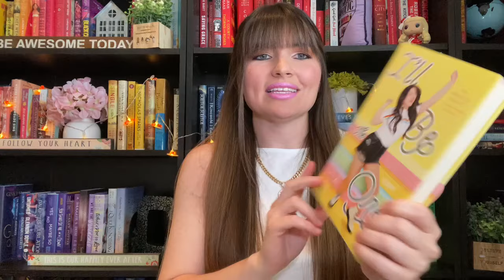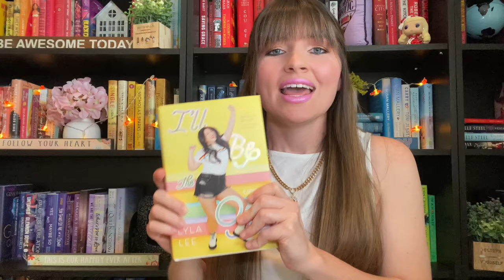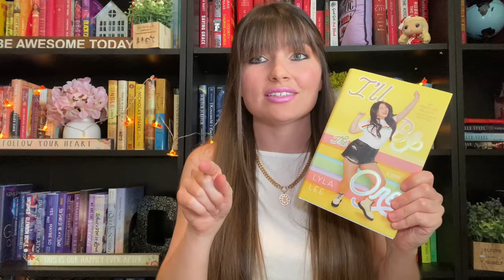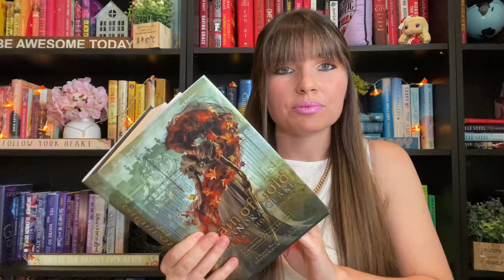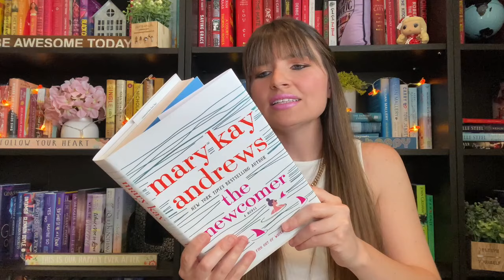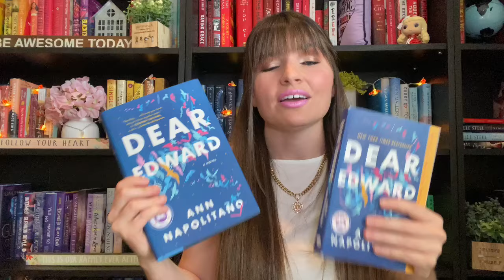Best books to get you out of a reading slump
I have selected six best books to get you out of a reading slump📚 They are a variety of genres and variety of page counts.

In this video, I take you through all my favorite reads that ALWAYS pull me out of a reading slump.

Shop the 6 books on Amazon too:
I'll Be the One by Lyla Lee
Shiver by Allie Reynolds
Chain of Gold by Cassandra Clare
The Woman at the Front by Lecia Cornwall
The Newcomer by Mary Kay Andrews
Dear Edward by Ann Napolitano